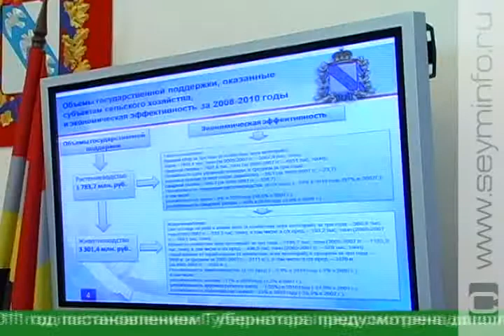Заседание областного Правительства